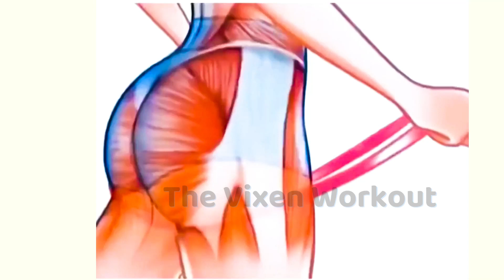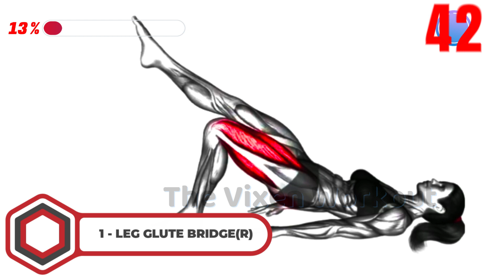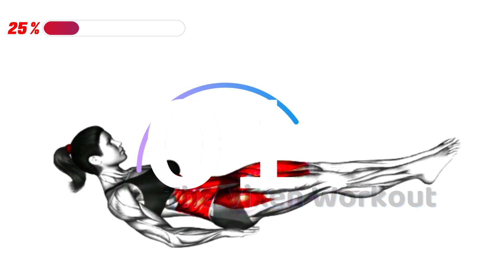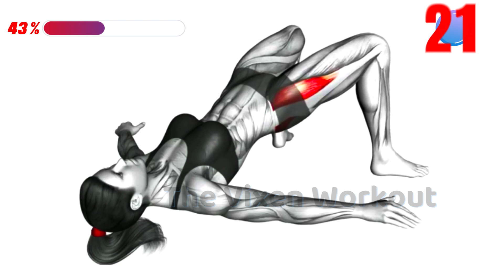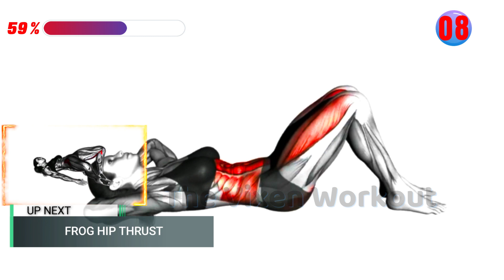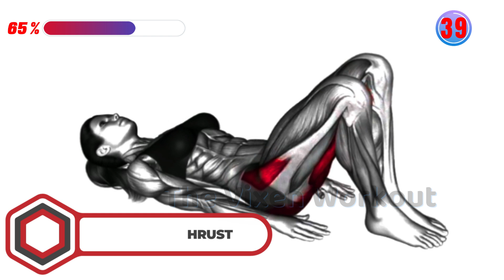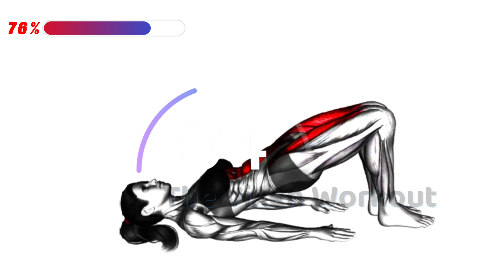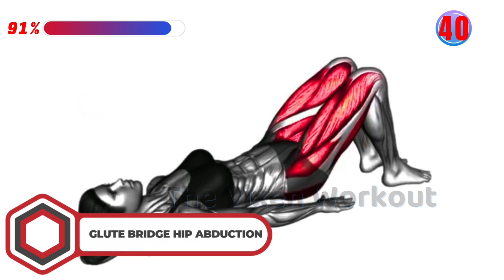The Vixen Workout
BEST Glute Bridges For Girls To GROW A BOOTY | The Vixen Workout.
"Are you ready to transform your glutes and grow that dream booty? Look no further! In this video, we reveal the BEST Glute Bridges for Girls that will sculpt your booty like never before. Get ready to embrace a more confident and curvier you!